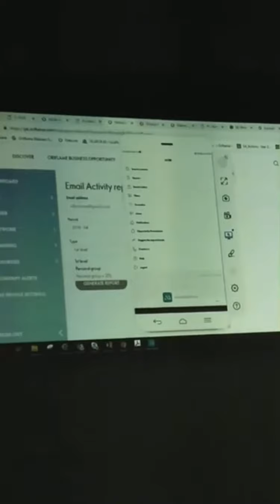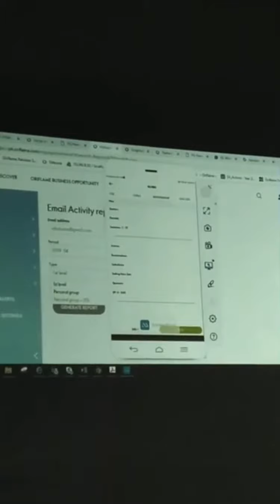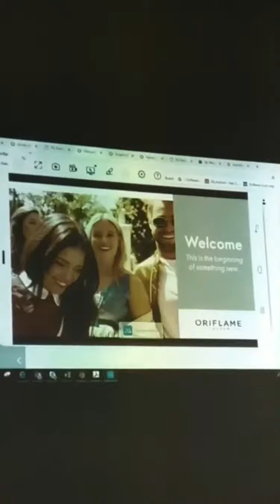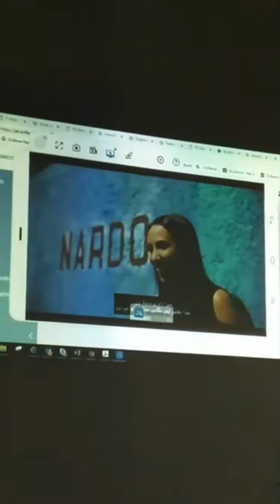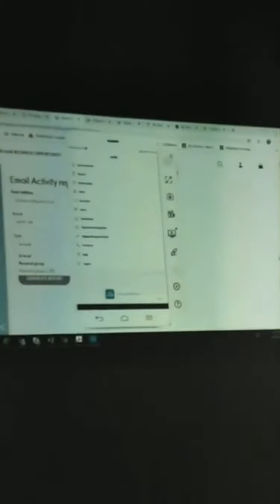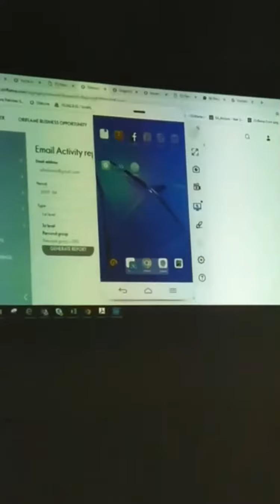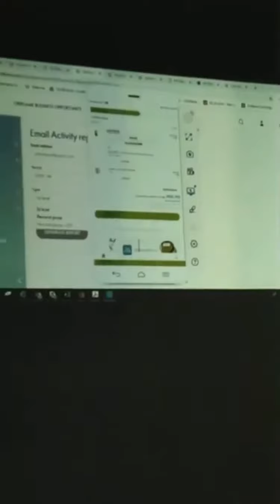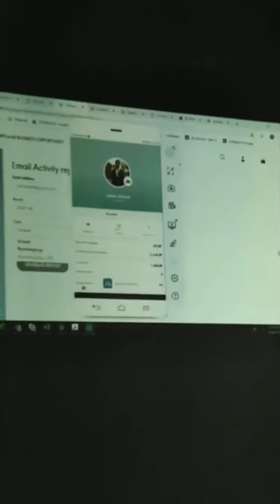Useful features of V4 and Applications (part 4)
How to use oriflame application